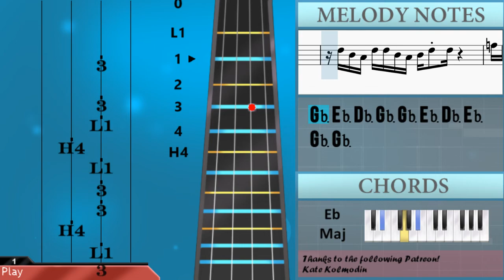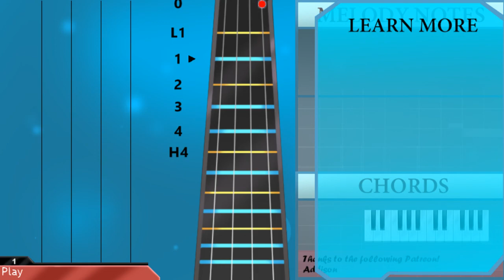How to play Music For a Sushi Restaurant by Harry Styles on Cello (Tutorial)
Comment and let us know how the videos have helped you. It keeps us going! :)The easiest way to learn how to play Music For a Sushi Restaurant by Harry Styles on the cello. It's a cello tutorial for Music For a Sushi Restaurant by Harry Styles.

EasyCelloLesson teaches you to play the your favorite instrument, through easy and simple animation so that you too can learn how to play Music For a Sushi Restaurant by Harry Styles on the cello easily. A cello tutorial with visual animation graphic.

Chords of Cello arrangement:
F# Sus 4   F# Maj   E Maj   D# Maj   D Maj   F# Maj   F# Maj
F# Maj   F# Maj   F# Maj   F# Maj   F# Maj   F# Maj   F# Maj
E Maj   D# Maj   D Maj   F# Maj   E Maj   D# Maj   D Maj   F# Maj
F# Maj   E Maj   D# Maj   D Maj   F# Maj   E Maj   D# Maj   D Maj
F# Maj   E Maj   D# Maj   D Maj

Melody notes of Cello:
F#2 A2 B2 C#3 B2 A2 F#2 D3 C#3 B2 A2 B2 C#3 B2 A2 F#2
G#2 G2
G2 F#2
E3     E3 D#3   D#3     D#3 C#3
C#3   B2 B2   B2 B2 A#2   A#2     A#2
C#3   B2 B2   A#2 B2 C#3       F#3
C#3   B2 B2   B2 B2   C#3
F#2       G#2       A#2   A#2   C#3   D#3
F#3
G#3   F#3             D#3 F#3
A#3       G#3   A#3 G#3 F#3
D#3 F#3 F#3   F#3   D#3 F#3
D#3 F#3 F#3   F#3   D#3 G#3
G#3   G#3 G#3 F#3   A#3
A#3 B3 B3   C#4   A#3   F#3
F#3 F#3 D#3 C#3 F#3 C#3 D#3 F#3 F#3 F#3 D#3 C#3
F#3 F#3 D#3 C#3 A3 A3 A3 A3
F#3 D#3 C#3 F#3 F#3 D#3 C#3 D#3 F#3 F#3
A3 A3 A3 A3   G#3 G#3 G#3 F#3
F#2       F#3   F#3   D#3   E3
C#3   B2 B2   B2 B2 A#2   A#2 A#2       A#2
F#2 G#2 A#2 C#3 A#2 C#3 F#3
E3   E3 E3   D#3 D#3     C#3 C#3     B2
F#3
G#3   F#3             F#3 G#3
A#2                     F#3 E3
D#3 C#3           B2   C#3
A#2                 F#2   F#3   E3
G#2   A#2             C#3   B2   C#3
G#2   A#2
F#3   E3 C#3 B2   A2 B2 A2   F#3 E3 B2   A2